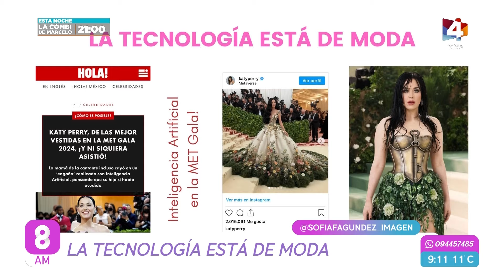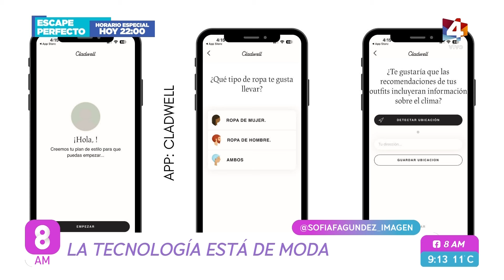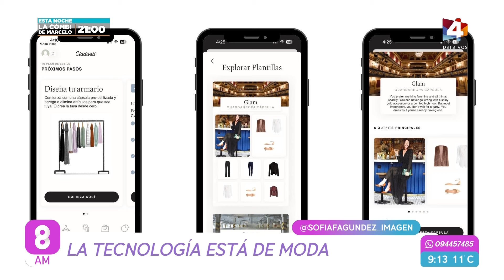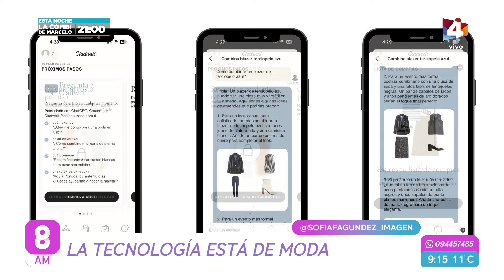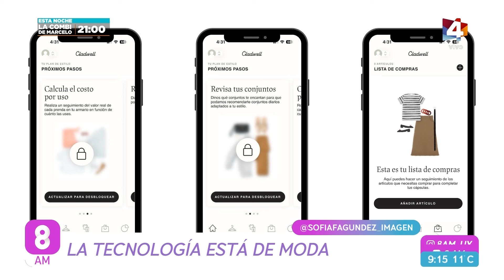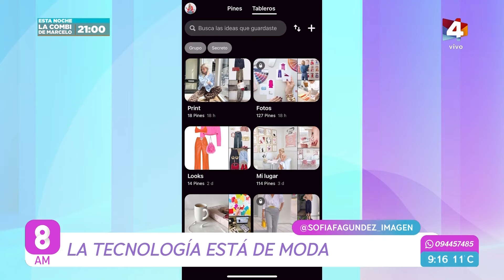8AM - Moda y tecnología con Sofía Fagúndez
Recibimos a nuestra asesora de imagen Sofía Fagúndez para conocer todo sobre las últimas tendencias en moda y cómo aplicar la tecnología a nuestro favor a la hora de vestirnos.